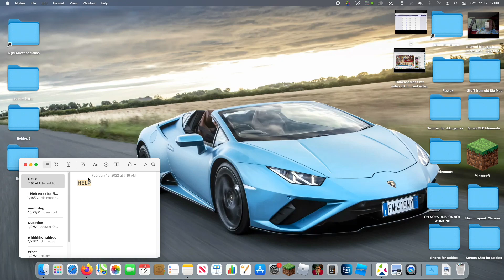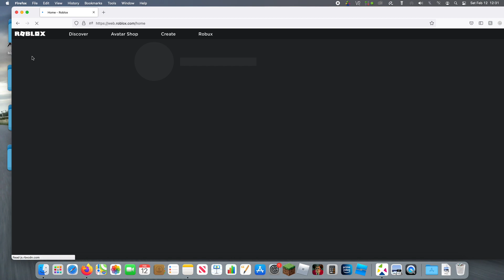is roblox down??